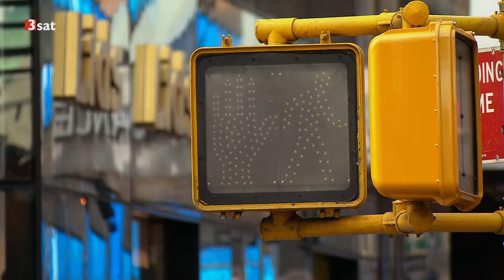(Abnehmen, Ernährung, Gesundheit) Droge Zucker